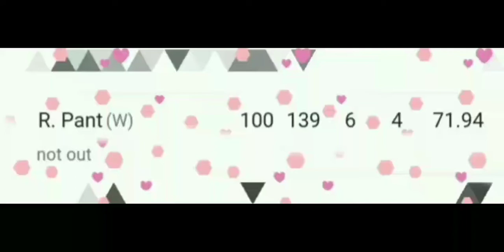The Rishabh Pant Show (100*against Sa in 3rd test 2022).